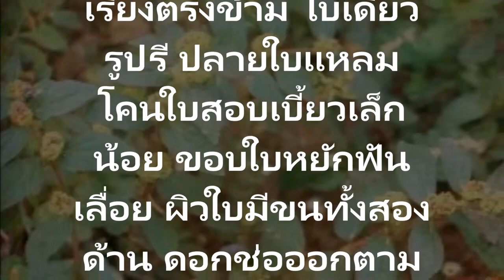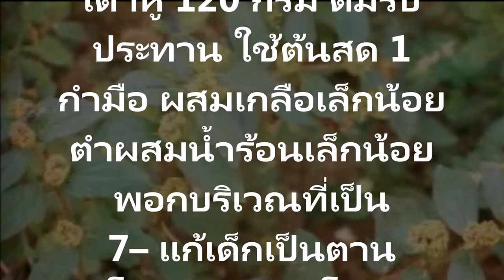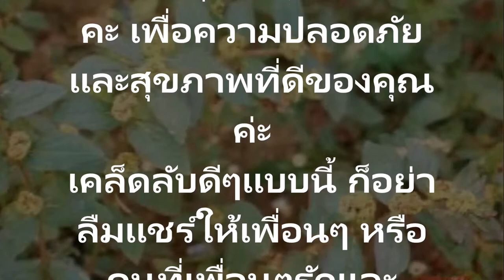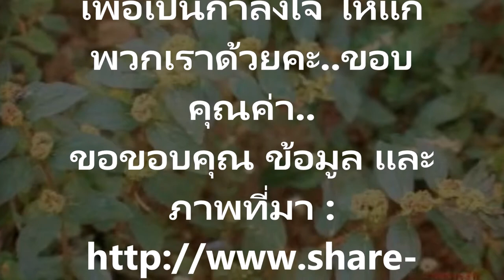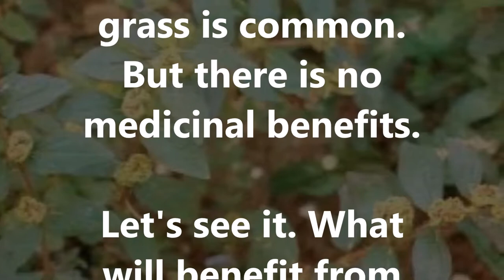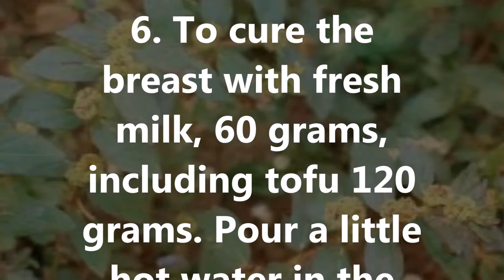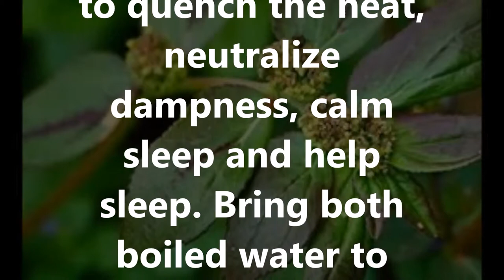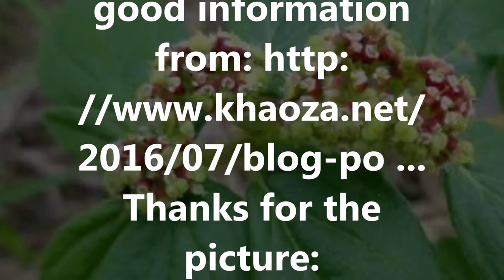สุดยอดสมุนไพรดีๆข้างถนน ที่ไม่ควรมองข้าม! น้ำนมราชสีห์ สุดยอดสมุนไพรดีๆข้างถนน ที่ไม่ควรมองข้าม!